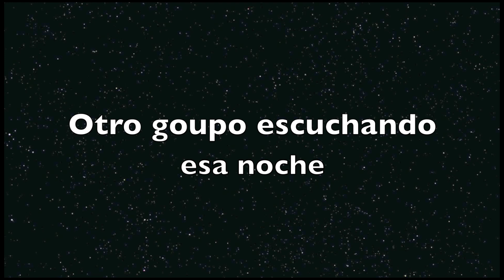India segundo dia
Nuestro segundo día al llegar a India en Hyderabad